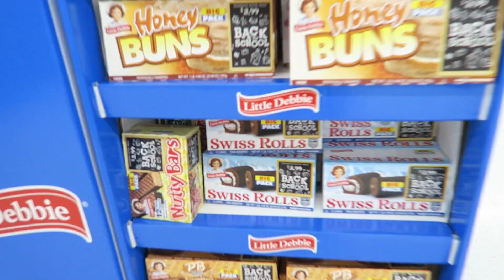FINALMENTE CHEGÁMOS!! // Vlog #2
Fala comigo!